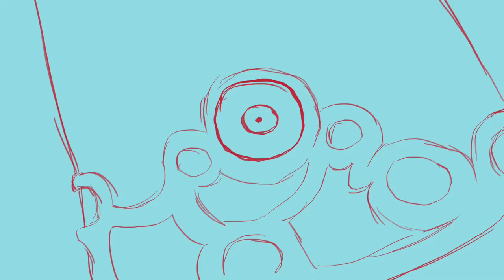Game Grumps (sorta) Animated - OH GOD IT'S ALIVE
I started this a few months ago, not officially for the Game Grumps but just for personal practice. Other things took priority and I can't say I'm gonna finish this ever, so here's the rough animation I was able to complete.

Animated in Toon Boom Harmony